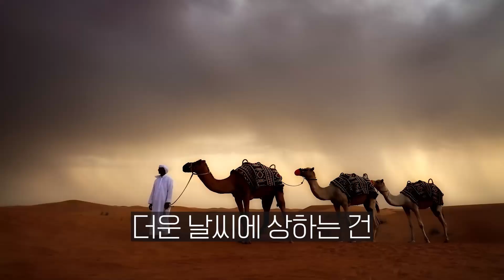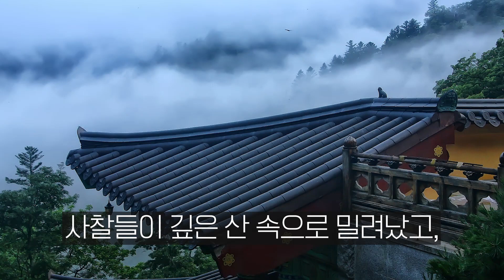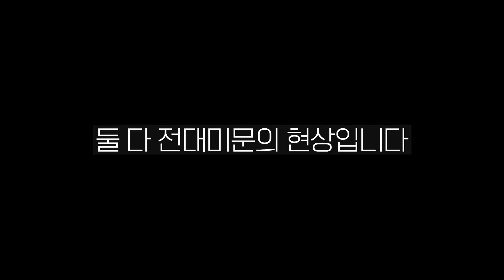2,500년전에도 비건은 있었다?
수천 년 전부터 돼지와 소와 개는 인류와 함께 해왔습니다.
때로는 가족처럼, 때로는 식량으로 인간의 삶을 지켜왔죠.
이런 오랜 역사와 문화가 최근 급속한 변화를 겪고 있습니다.
반려동물이 되기도 하고, 대량 살처분의 대상이 되기도 하죠.

생명을 존중하는 전통을 지켜가면서 지나친 육식을 줄여나가는 게 좋지 않겠습니까?